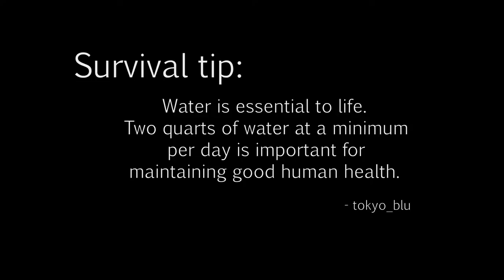The Division 02 - Morphine recovery and Rescue the civilians - REDUB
Hi guys,
you may have not noticed but, this is a re dub of the earlier video I had posted. The first video had audio problems and I found that the audio was repeating itself from the beginning half way through.

tokyo